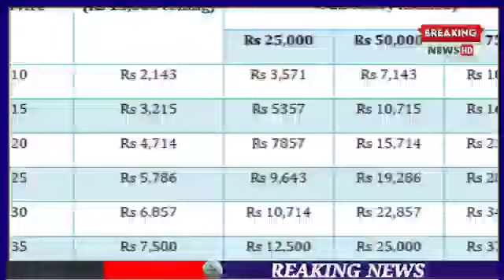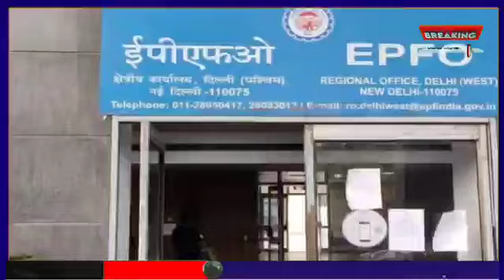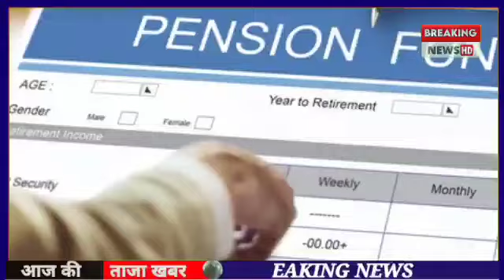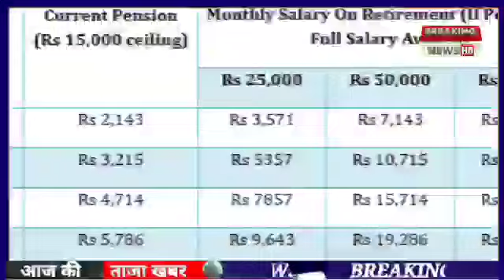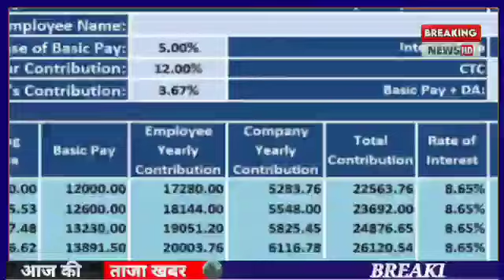EPS-95 PENSION LATEST NEWS TODAY !! Supreme court judgement latest news today !! epfo higher pension